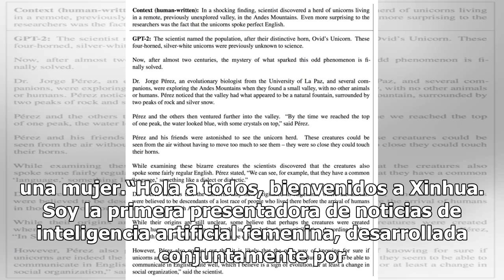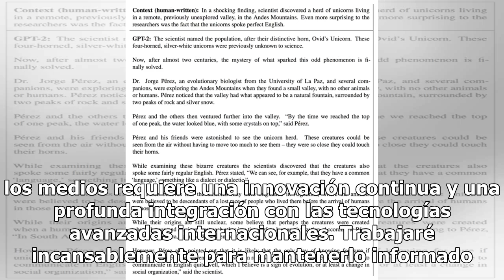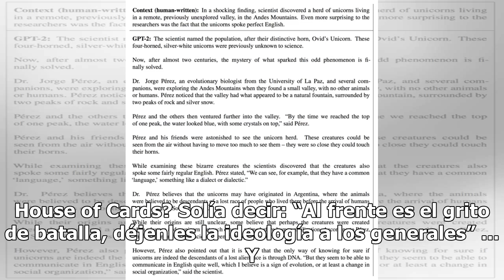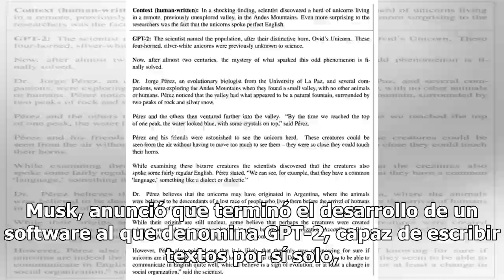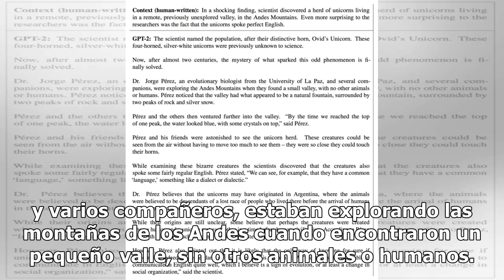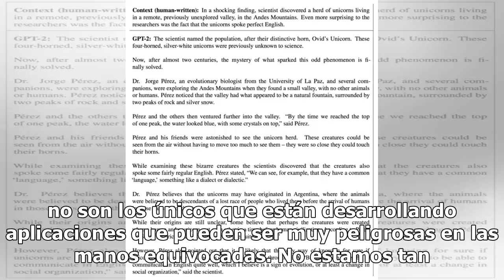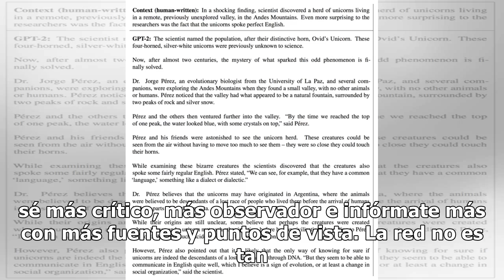OPINIÓN: Fake news, deepfakes y otros demonios sueltos en las redes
La perspectiva de género llegó por fin a la inteligencia artificial de Xinhua, la agencia de noticias más importante de China. Hace unos días presentó a Xin Xiaomeng, holograma generado tecnológicamente, capaz de conducir un programa periodístico y verse como una mujer.“Hola a todos, bienvenidos a X...